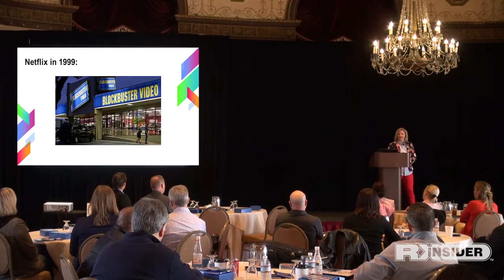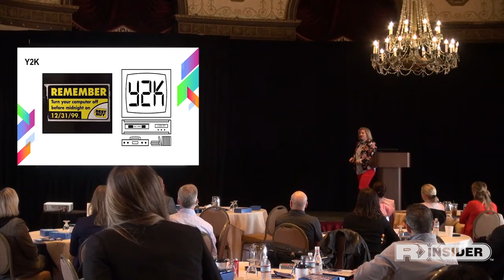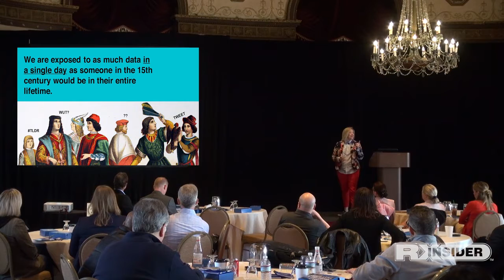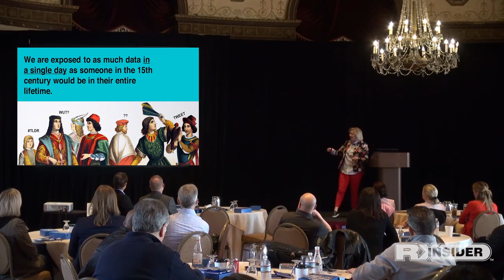Things Look Different Than 1999 | Straight From the Stage | Pharmacy Marketing & Sales Summit 2019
Join Katie Martell, Executive Director, Boston Content, as she discusses How to Break the Curse of the Pharmacy B2B Consideration Set presented at the 2019 Pharmacy Marketing & Sales Summit, Providence, RI.